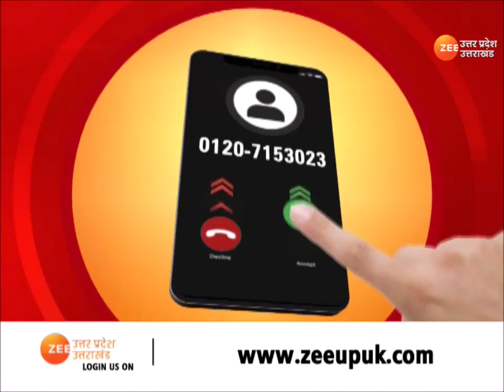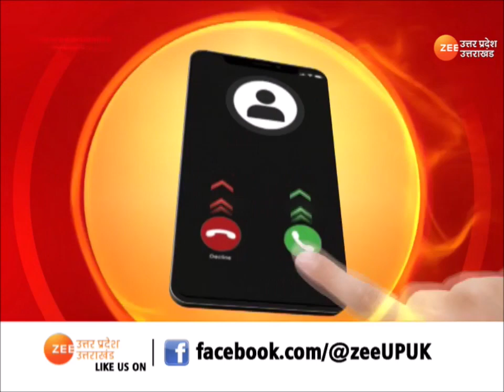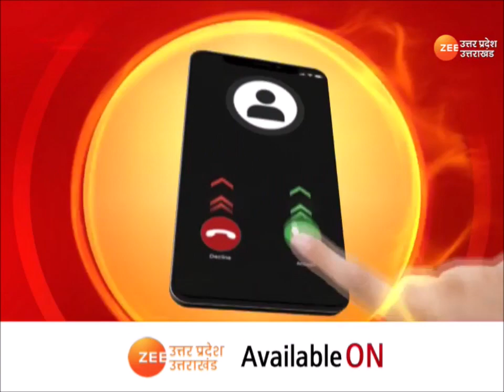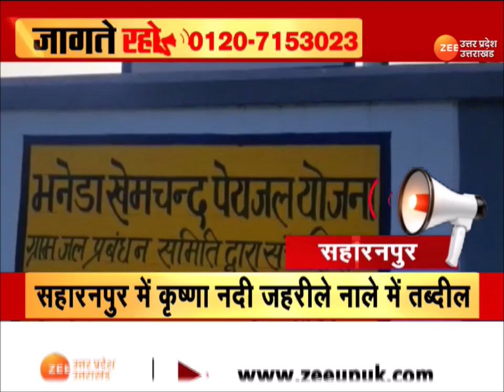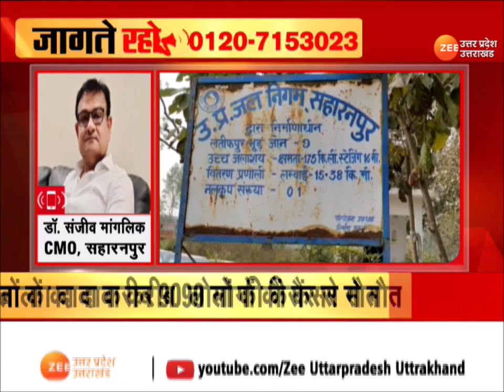Jaagte Raho : लोगों में डर, रगों में दौड़ रहा कैंसर... | UP NEWS | LATEST NEWS | HINDI NEWS